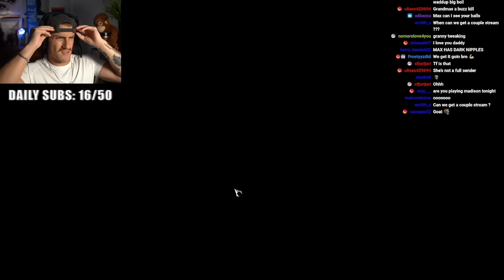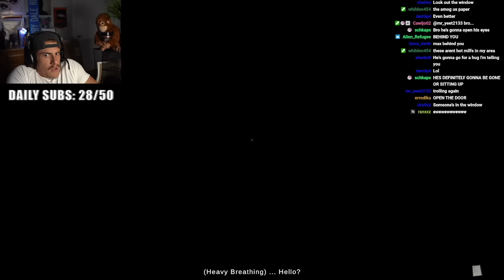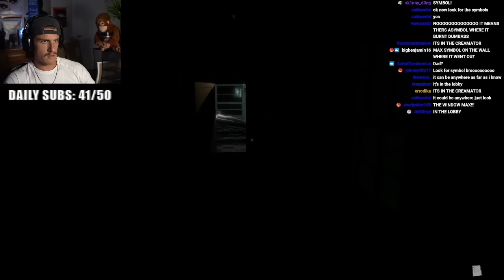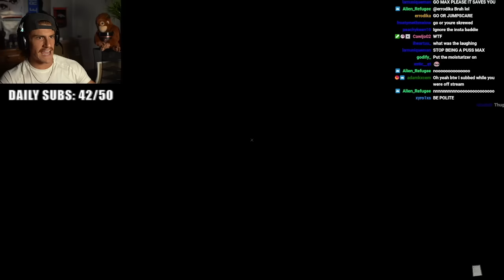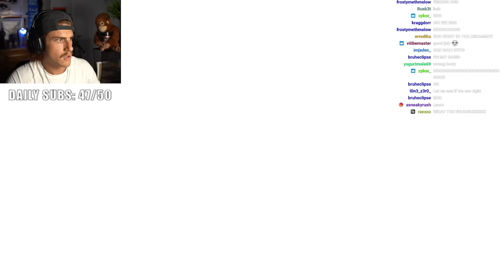THE MORTUARY ASSISTANT (FULL GAME)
code: monke